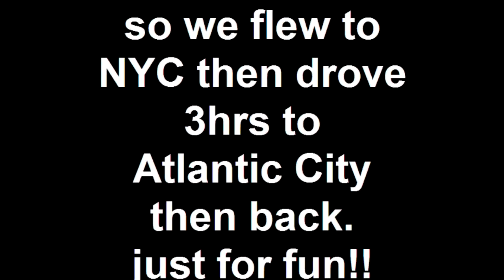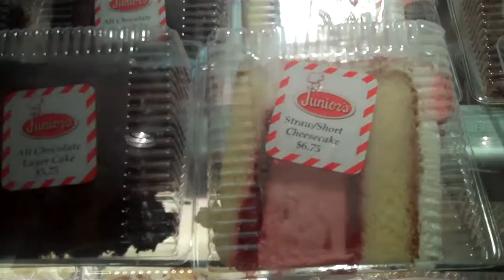Atlantic City, House of Blues, then Brooklyn.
So i said were ever Musiq soulchild is having his last show of his tour, well fly there so it happend to be in atlantic city.so we flew from san francisco to NYC ,rented a car then drove 3 hours to Atlantic City,went to house of Blues,the next day we drove to Brooklyn for cheeze cake,,,,